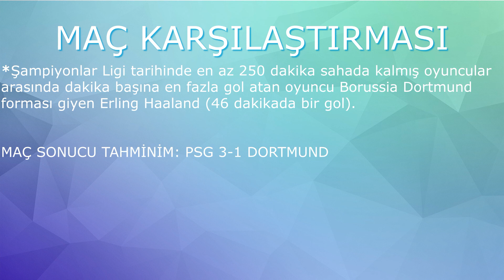Paris Saint-Germain vs Borussia Dortmund MAÇ SONUCU TAHMİNİ (11/03/2020)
Hepinize Merhaba Arkadaşlar,Bu Videomuzda Eğlencesine Yaptığımız Maç Tahminleri Serimize Devam Ediyoruz,Bakalaım Maç Sonuçları Tahminimiz Tutacak mı? İyi Seyirler...